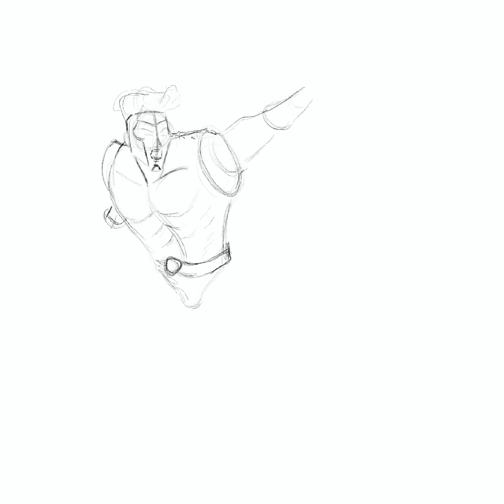Havok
Alex summers AKA Havok
Procreate